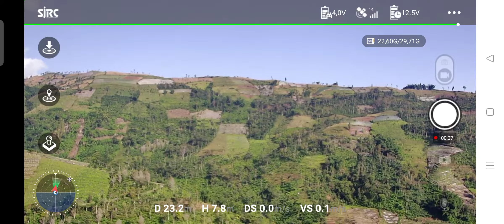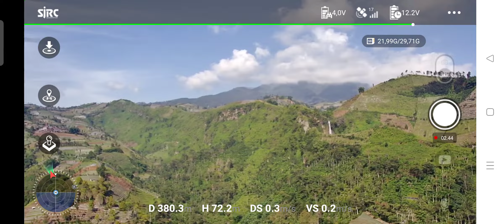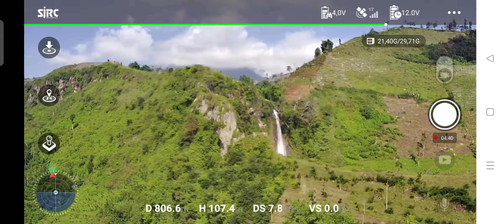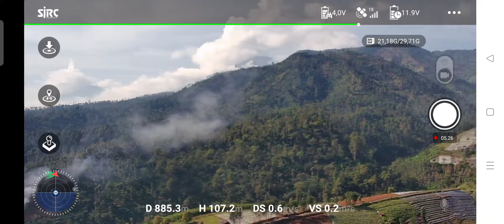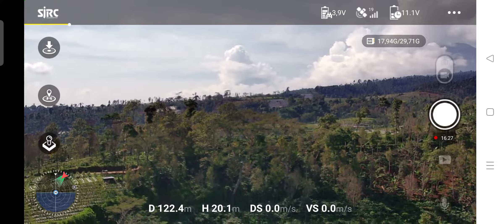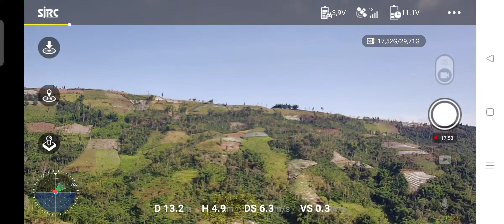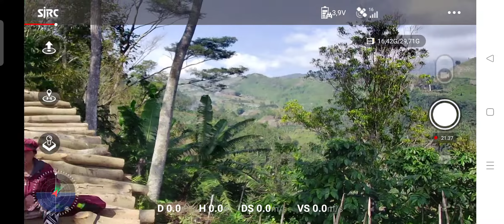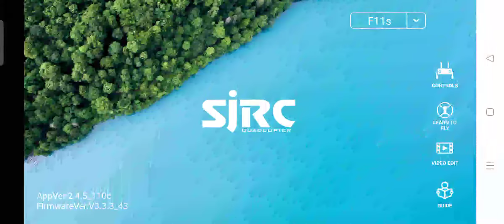TERBANG KE CURUG SURODIPO TEMBUS 1 KM LEBIH DRONE SJRC F11S 4K PRO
Terima kasih Sudah mengunjungi Chanel ini